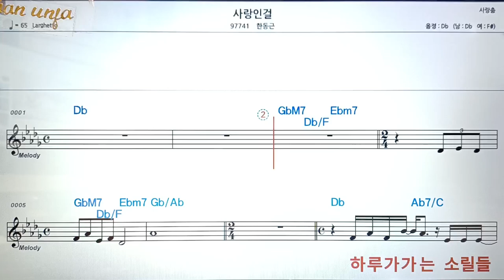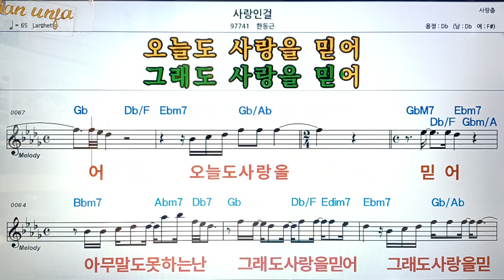사랑인걸/한동근👍악보, 코드,가사,Karaoke*가라오케 반주